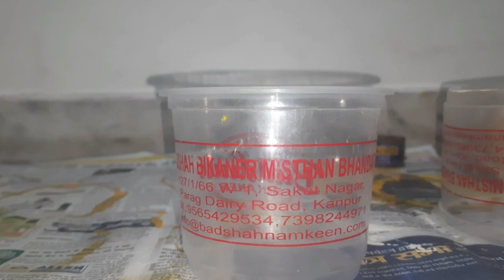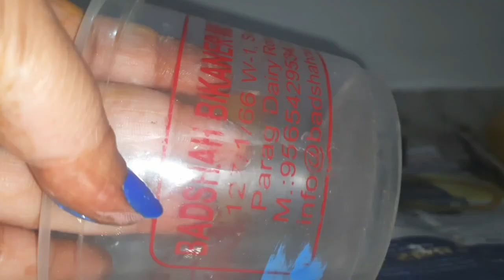मिंटो में तैयार करें अपने पौधे के लिए सुंदर गमला कबाड़ का डब्बा समझकर ना फेंके diy कबाड़ से जुगाड़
5 मिनट में बनाएं यह सुंदर सा प्लांटर
रसगुल्ला के डिब्बे से प्लांटर कैसे बनाएं

plastic planters